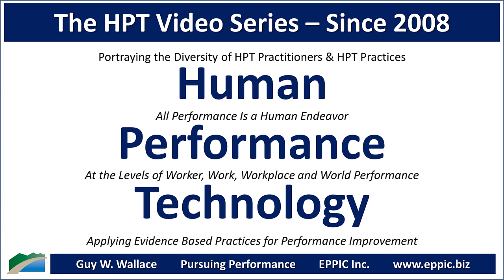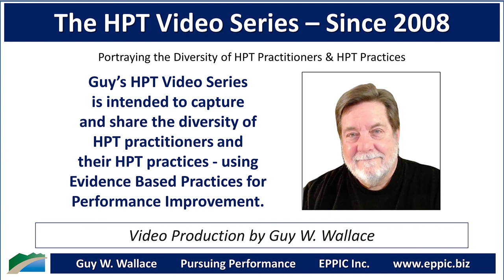HPT Video 2022 - Julian Stodd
Zoom interview with Julian Stodd by Guy W. Wallace, recorded on July 18, 2022, regarding Julian's background, education, career history, and how he came to an HPT - Human Performance Technology/ Evidence-Based Practices approach in his L&D work.